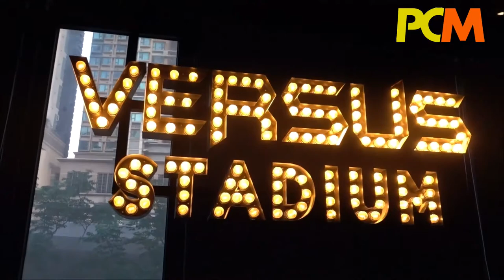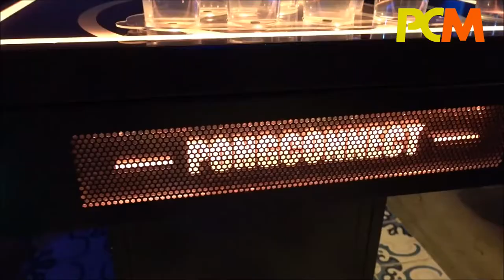亞洲首家電競酒吧 Versus Stadium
一直以來，酒吧給人一個印象就是很放鬆很 「Chill」的地方，與「電競」這種競技活動似乎聯不上任何關係。但最近香港就開設了一間以電競作主題的酒吧！？究竟兩個看似風馬牛不相及的元素如何擦出新火花？ Pakhoo 就帶大家到 Versus Stadium 去看看這間新構念酒吧。